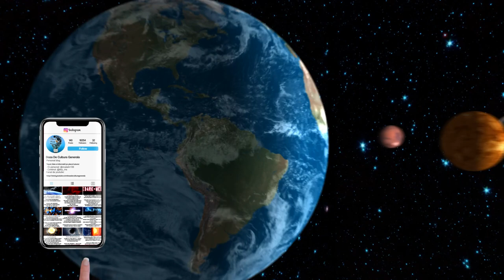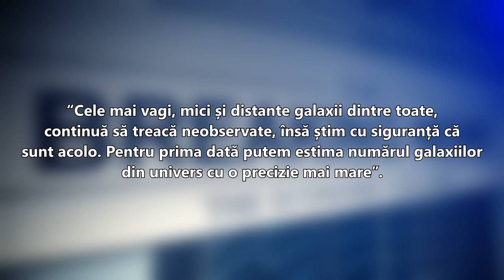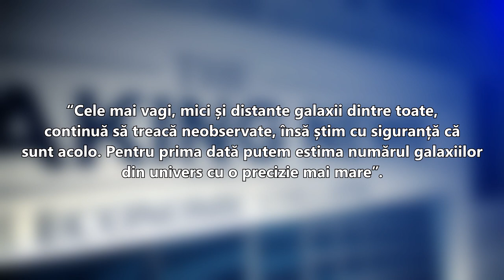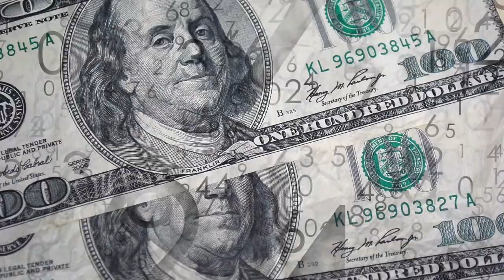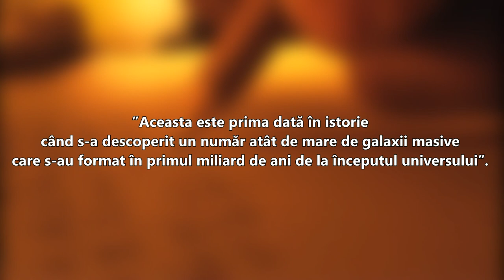Noile Galaxii Invizibile Descoperite Care Vor Schimba Tot Ce Stim Despre Univers